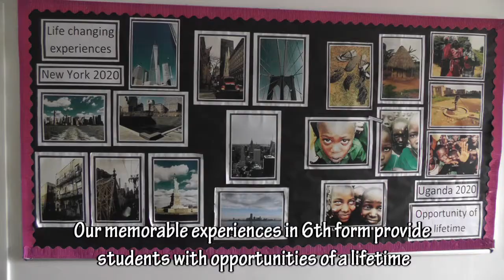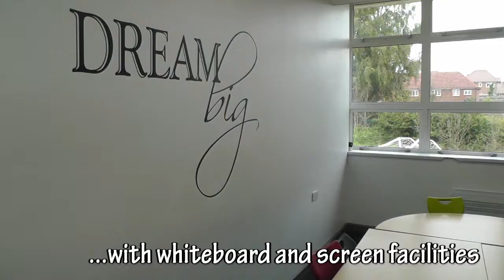Bilton 6th Form Tour